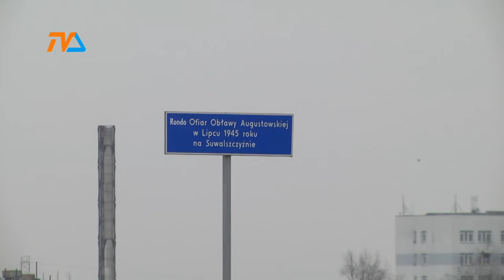Pomnik Pamięci Ofiar Obławy Augustowskiej |TVSUWAŁKI